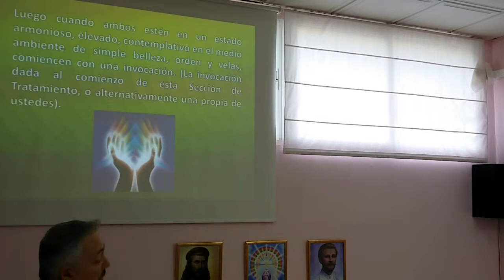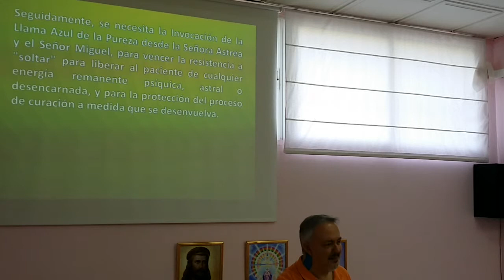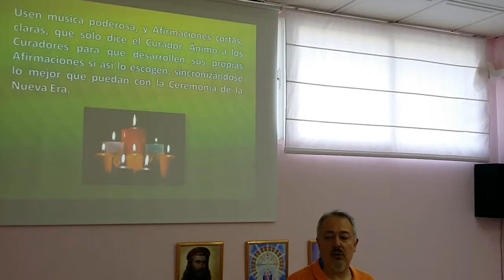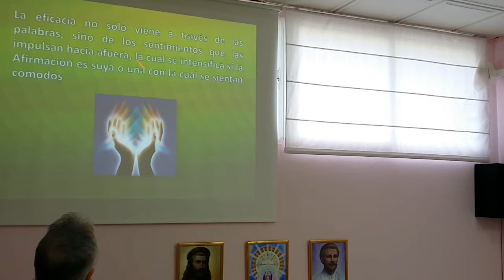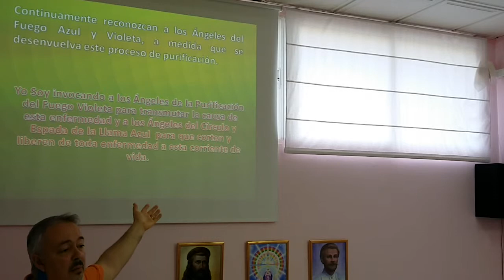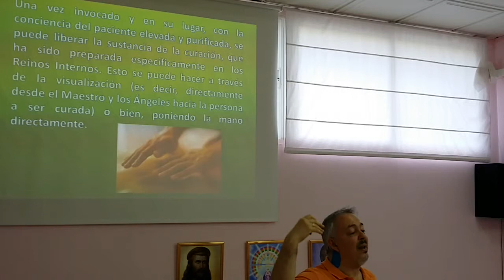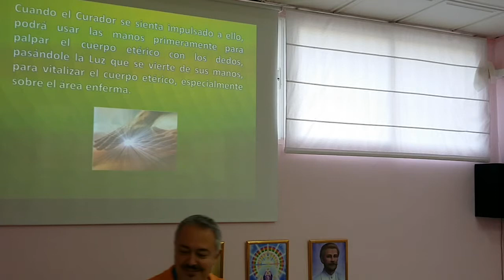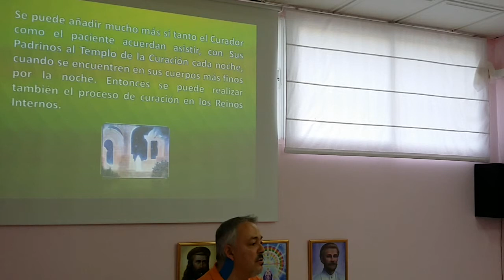Un manual de curación 14